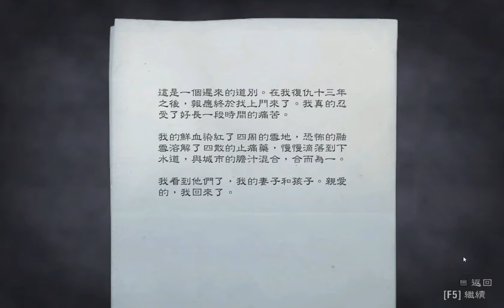心靈殺手(Alan Wake)---part2